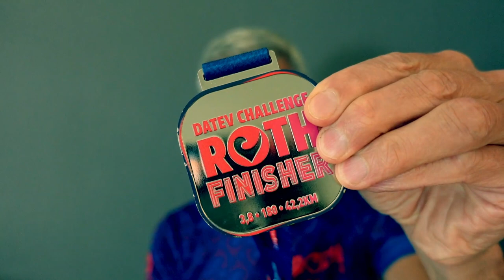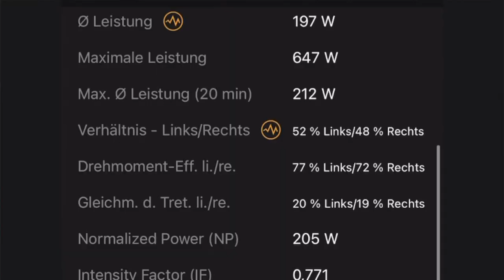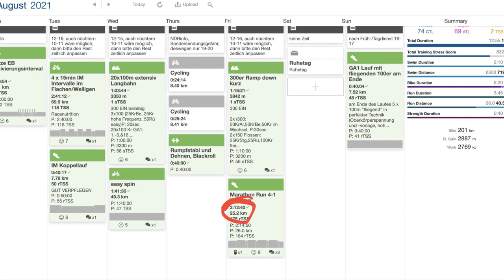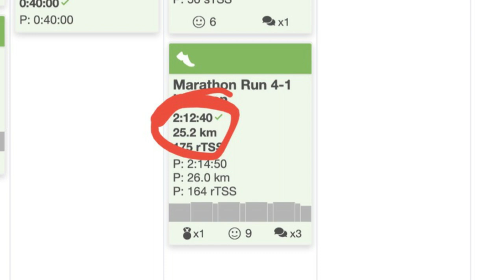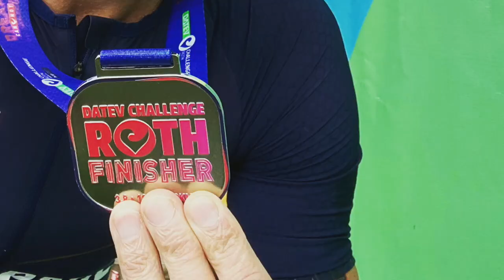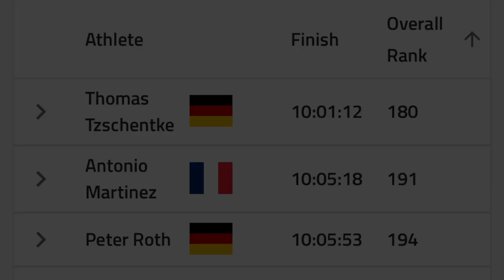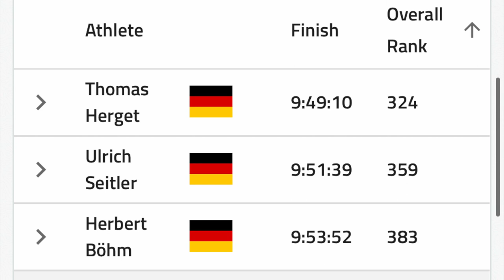#12 Schaffe ich es wieder nach Hawaii? Das Rennen von Roth XXL plus Schlaftipps vom Weltmeister #12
Ihr findet mich auch auf INSTAGRAM als thorsoschroeder
Einmal ist keinmal: nach 2017 möchte ich erneut beim Ironman auf Hawaii antreten. Obwohl die Aussichten durch die drastische Reduzierung der Hawaii-Slots stark gesunken sind, versuche ich es: im Jahr 2022 will ich wieder die Qualifikation schaffen! Der Weg ist lang und beschwerlich und kann vorzeitig enden. Ihr könnt dabei zusehen, wie ich vorankomme.
Meine Langdistanz--Rennen:
IM Frankfurt 2012: 11:21:26, Platz 158 in der AK 45
IM Frankfurt 2013: 11:01:31, Platz 185 in der AK 45
IM Frankfurt 2014: 10:27:46, Platz 89 in der AK 45
IM Frankfurt 2017: 09:41:09, Platz 13 in der AK 50
IM Hamburg 2017: 09:45:42, Platz 6 in der AK50, QUALI geschafft
IM Hawaii 2017: 10:56:12, Platz 68 in der AK 50
Challenge Roth 2021: 09:51:32, Platz 21 in der AK 50